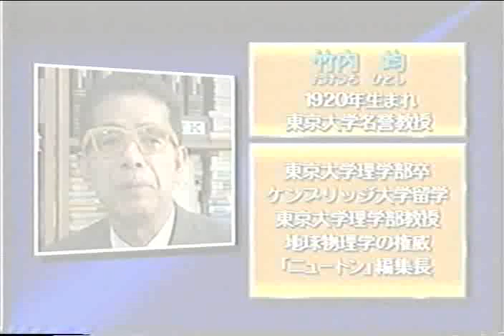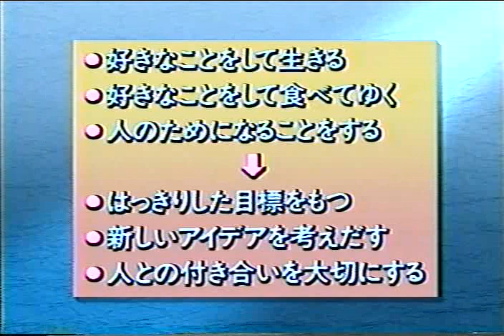閃きの源泉 竹内均 Reprint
閃きの源泉 竹内均 1993 Reprint